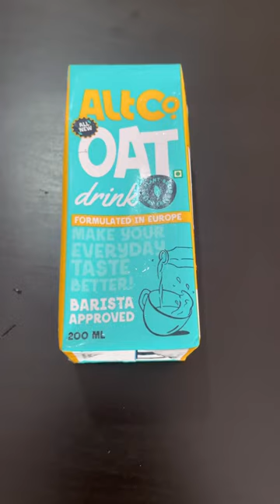What I eat in a day- Hostel edition!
what i eat in a day shorts